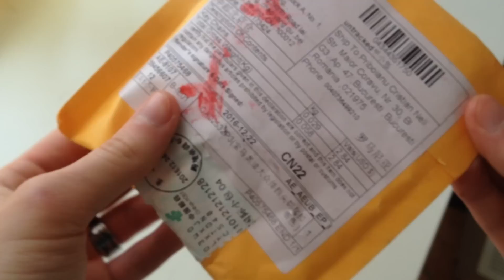Unboxing AliExpress gear shifter manual keychain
Make Money using Brave Browser!

Unboxing a key chain from aliexpress that looks like an manual gear shifter